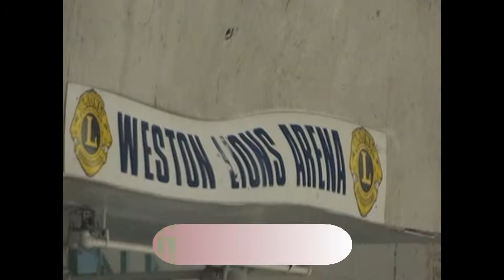04-Amesbury Avalanche Weston